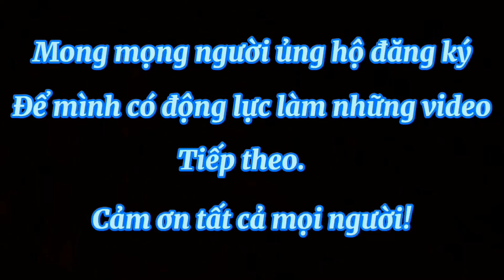Dâu tây cấy mô Nhật hoa đỏ và những lời tâm sự